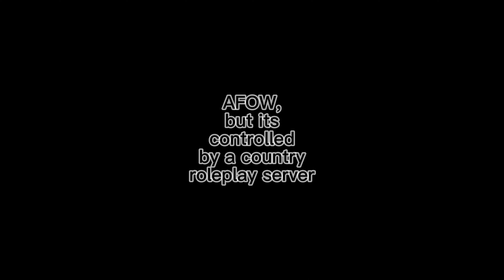AFOW, but its controlled by a country roleplay server Episode 7: Romania's downfall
Romania's downfall
Hi! It helps me a ton. I am a country in this video, try to guess who am i.